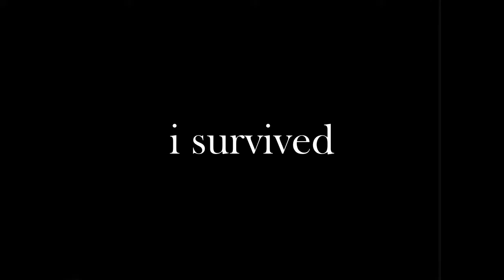2 minutes of bullying as zed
gumbal edit, really cool